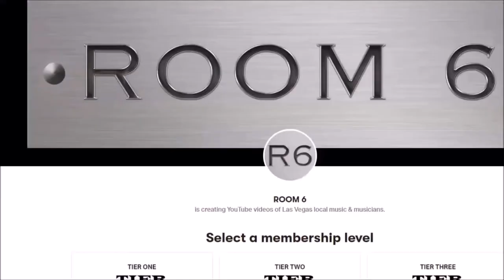ROOM 6 NOW WHAT? - You're Making A Music Video! NOW WHAT? [#5 IN A SERIES]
↓↓↓ LINKS & ANNOTATIONS BELOW! ↓↓↓
This video is the last of 5 in a series of "Now What?" videos, aimed at helping new musicians. Enjoy!